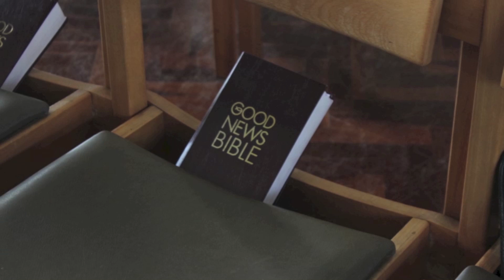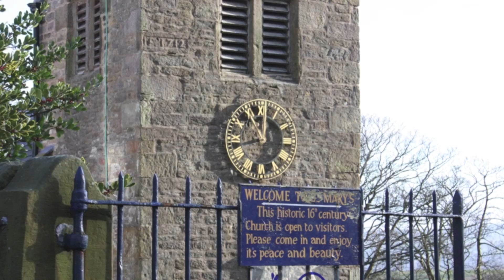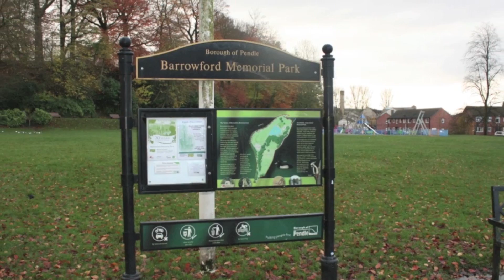St Thomas' and Newchurch in Pendle Presentation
Photographs captured by BTEC Yr 1 Art and Design and Creative Digital Media students for St. Thomas' and Newchurch in Pendle Parochial Council for a live brief.